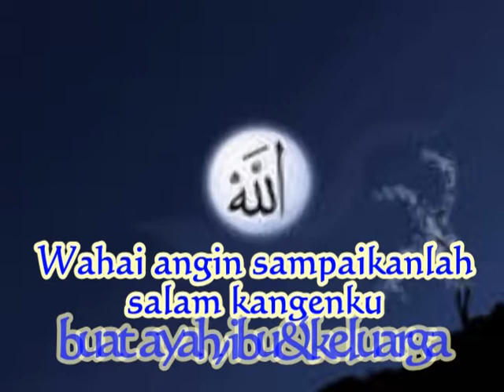salam rindu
rindu buat ayah 2